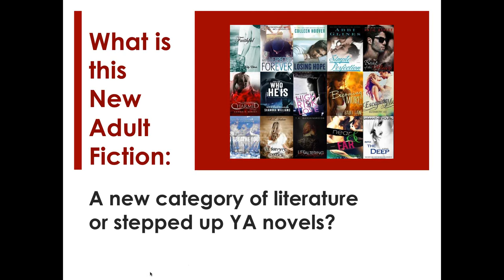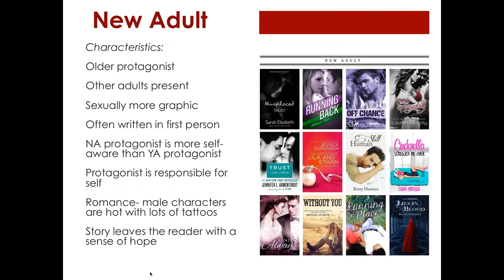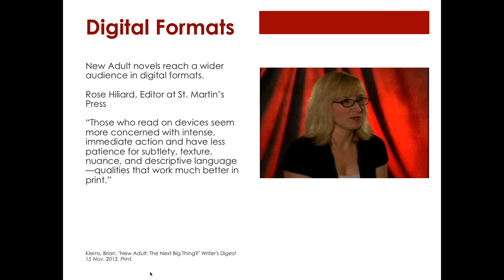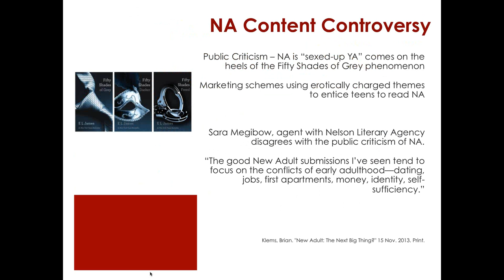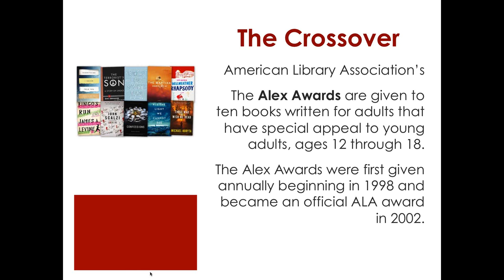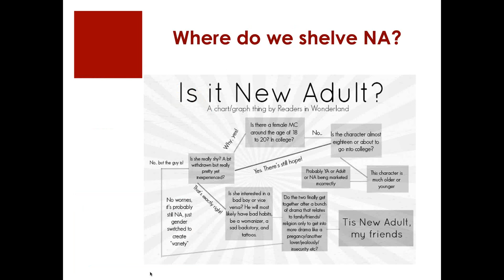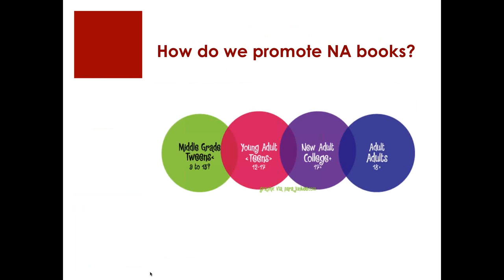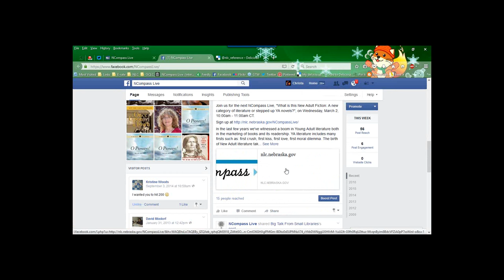NCompass Live: What is this New Adult Fiction?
What is this New Adult Fiction: A new category of literature or stepped up YA novels?

In the last few years we've witnessed a boom in Young Adult literature both in the marketing of books and its readership. YA literature includes many firsts such as: first crush, first kiss, first love, first moral dilemma. The birth of New Adult literature takes it one step further. As the YA readers age out publishers are seeing New Adult as the next, new step. But what does New Adult literature mean for editors, publishing companies and librarians? A few years ago, editors at St. Martin's Press held a contest. The results helped them to coin the term New Adult Fiction. What were they thinking when they came up with the term? And who did they think the readership would be? How did Indie authors impact the market? And where do you place these works of fiction in your collection? In this presentation we will: define New Adult Fiction and explore its history, identify books and publishers, and analyze its fast-paced success. At the end of the session, participants will: understand the significance of New Adult Fiction, identify motivated readers, and consider innovative ways to promote and integrate New Adult Fiction into their collections.

Presenter: Ann Matzke, former Children's Director, Wilson Public Library, Cozad, NE.